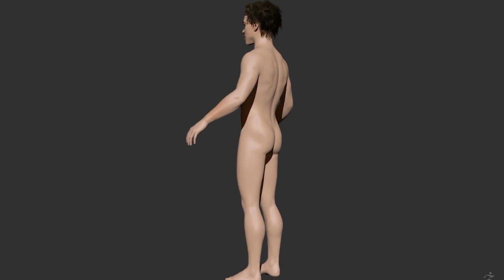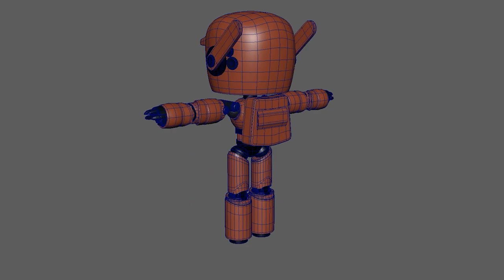Jose Cortes 3D Model & Animation Demo Reel 2023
Hey, my name is José Cortés and this is my Demo Reel 2023 where I put in some work I've done with 3D Modeling and Animation